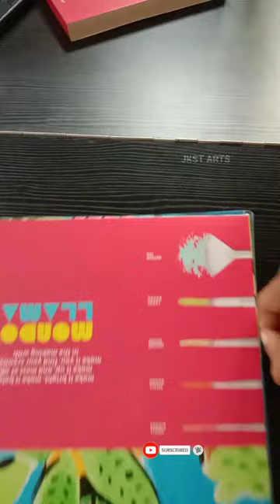Artist brushes Unboxing video | JKST ARTS